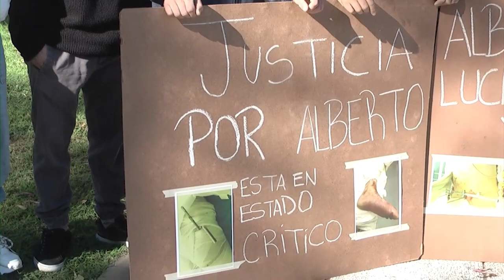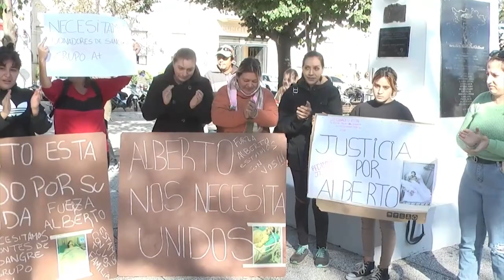MARCHA POR PEDIDO DE JUSTICIA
FAMILIARES Y AMIGOS DEL JOVEN ZAZO